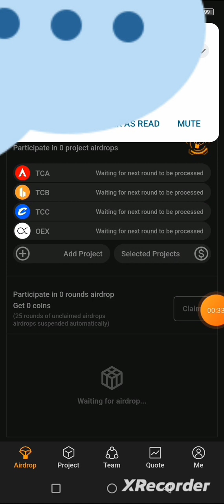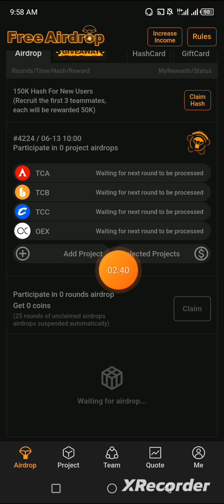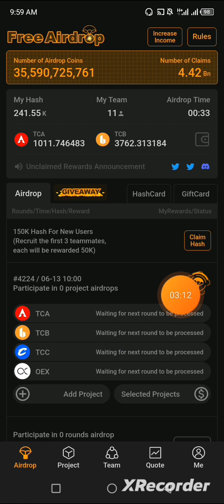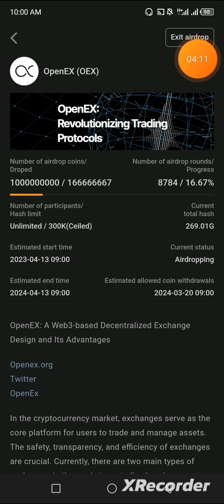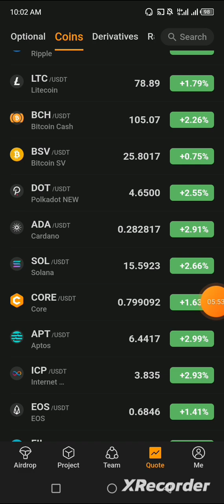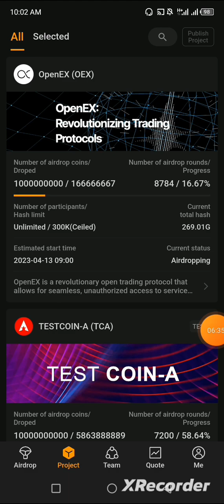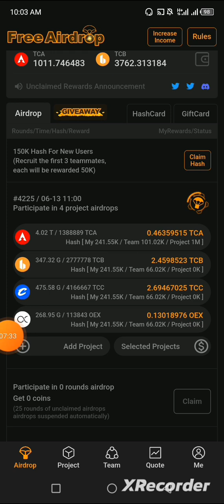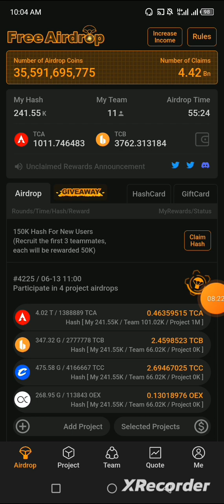BTC-LOVE SATOSHI CORE update